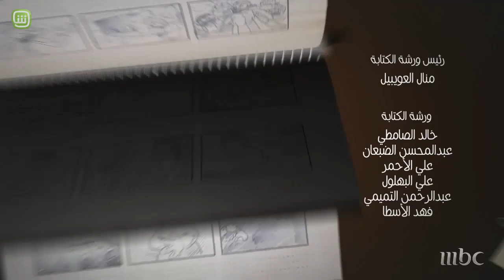MBC1 - المصاقيل - فقعانيوم